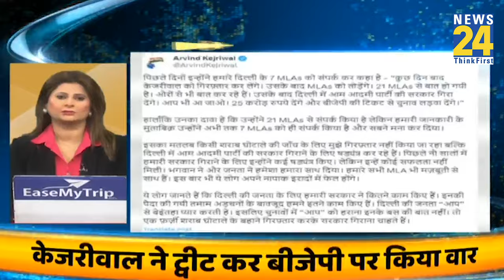‘Good Morning’ With 100 News | 28 Jan 2024 | Hindi News | Latest News | News24